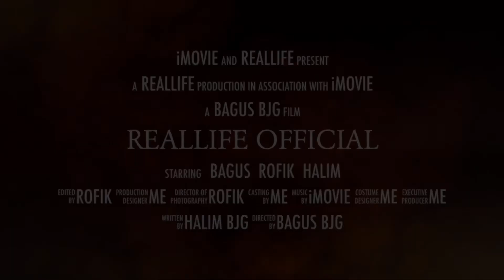TWO BLOCK HAIRCUT || POTONG RAMBUT PRIA TERBAIK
Untuk mendapatkan gaya rambut two block, yang perlu dilakukan adalah agak menipiskan bagian samping dan belakang bawah, serta merapikan poni. Model rambut yang cukup umum bagi anggota boyband ini cocok bagi kamu yang punya rambut lurus dan lemas.